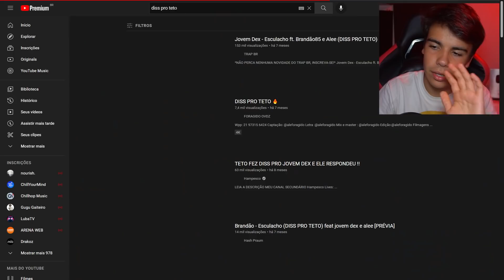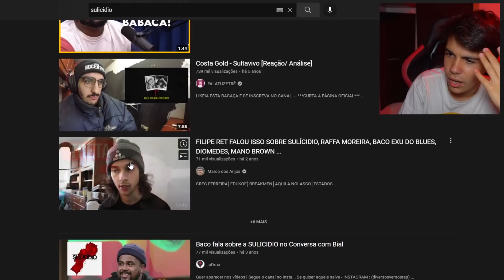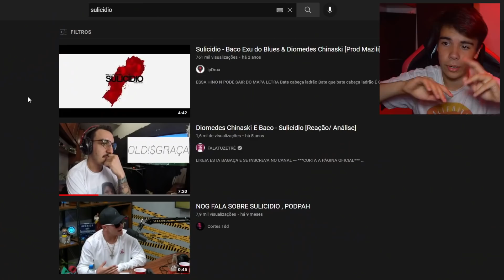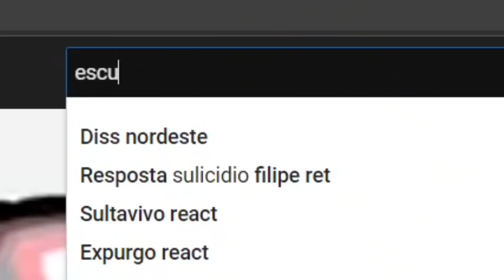DISS PRO TETO ♫